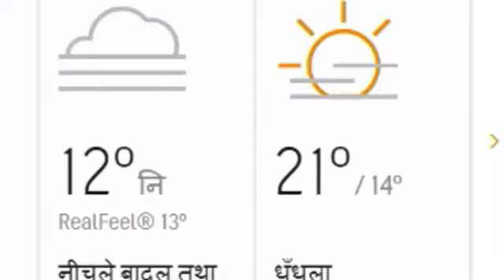24, 25 August 2020 : Lucknow Weather Report : उत्तर प्रदेश के मौसम का हाल व पूर्वानुमान : Mausam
उत्तर प्रदेश में बारिश की संभावना : rain in uttar pradesh : up Weather : Aaj Ka Mousam
मौसम विभाग पूर्वानुमान. 24, 25 अगस्त का मौसम पूर्वानुमान : मौसम समाचार : मौसम ख़बर

मौसम का मिजाज संभावनाएं
उत्तर प्रदेश मौसम : वेदर डेस्क : मौसम बुलेटिन, लखनऊ वेदर,

आज के मौसम का हाल Aaj ke Mausam ka Haal up weather
24, 25 august ko uttar pradesh ke sabhi jilon ke mausam ka haal kaisa rahega